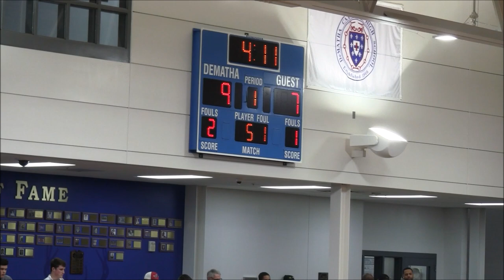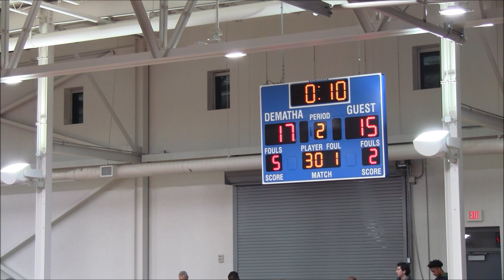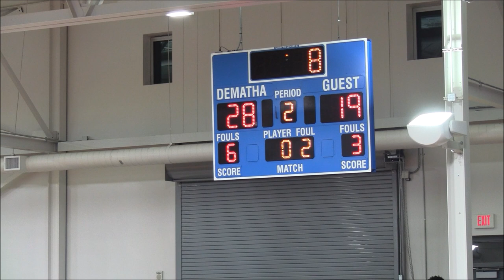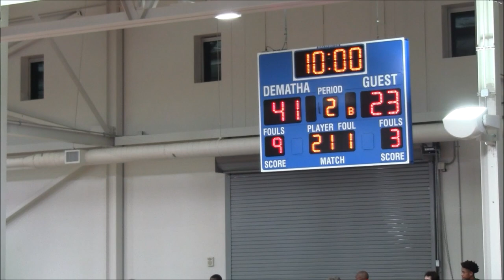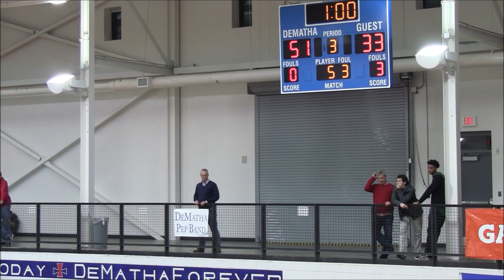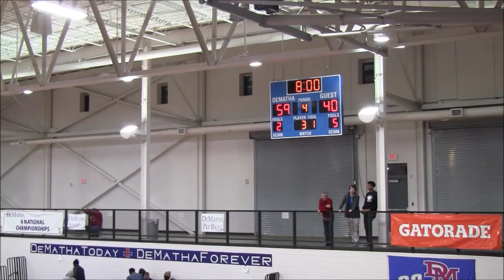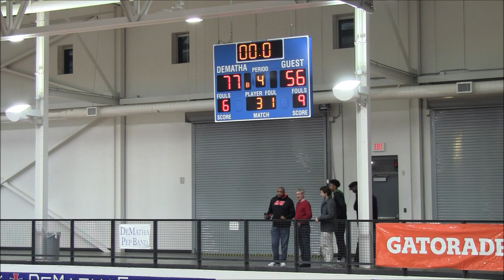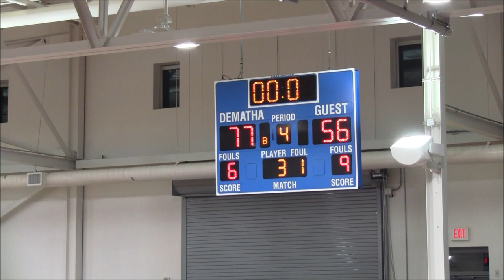St Maria Goretti vs DeMatha(#5) Full Game- 2nd Charm CIty Challenge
St. Maria Goretti vs. DeMatha Stags(Ranked #5 National in USA Today & MaxPreps Poll)

2nd Charm City Challenge @Dematha Catholic High School
BCL vs. WCAC
Boys Varsity Basketball
Saturday, Decemeber 1, 2018

Rosters & Jersey numbers change before Tip Time, we apologize if a name to a number jersey is not right on commentary.